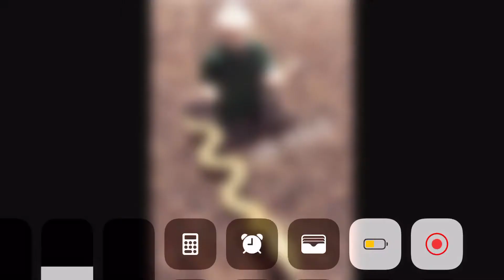Lego Harry Potter collectible Voldemort series revealed!!!